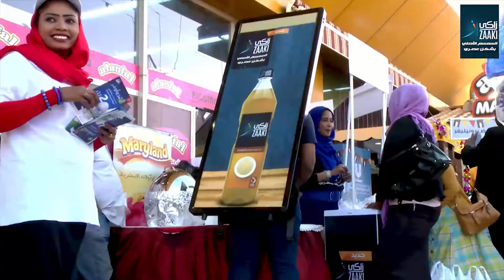Zaaki New Year Wet Sampling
Key Account Sampling Activation promoting Zakki Sesame Oil